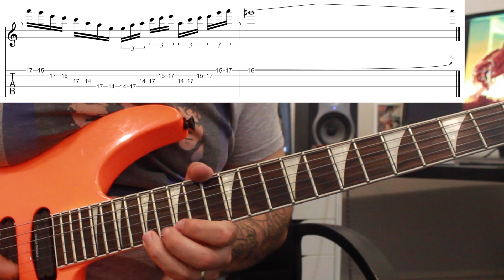Am Pentatonic Varied Subdivision Lick (Solo builder Ep77)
Enjoy this cool exercise, honing in on switching between outside and inside picking!

Buy my 1st book ‘Ultimate Shred Machine’ on Amazon or through my Publishers (Fundamental Changes) directly!

UDEMY COURSES

If you want to learn more about modes and modal scale usage check out Chris’ Udemy course ‘A Beginner’s Guide To Modes On The Guitar’.

Ultimate Shred Machine! (Unlock your inner shred god!)

CHECK OUT CHRIS’ SOLO PROJECT ‘SEVENTH DAN COUNTERFORCE’!